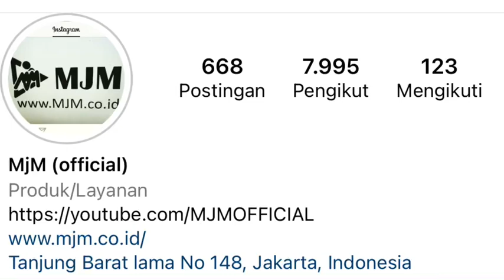UPDATE STOK MJM | SILAKAN DATANG SILATURAHMI SAJA JOSSSS | SEMUA BISA OK | 1 November 2022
wa.085697494726